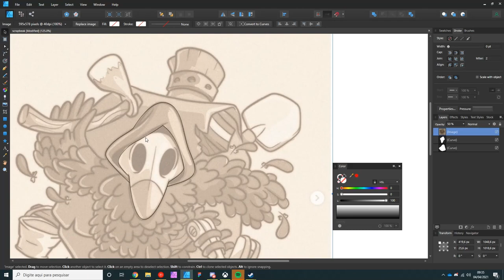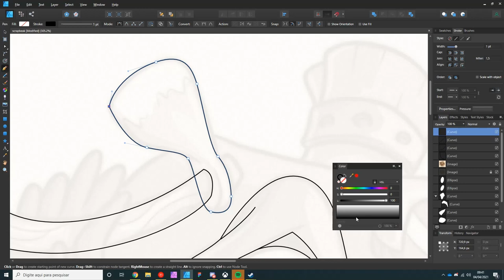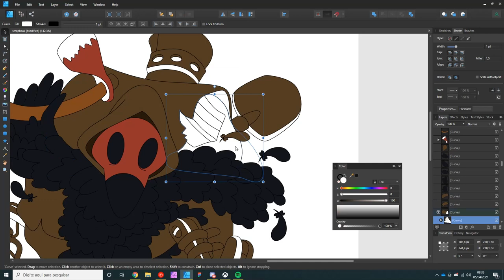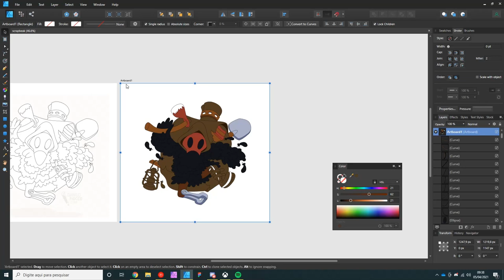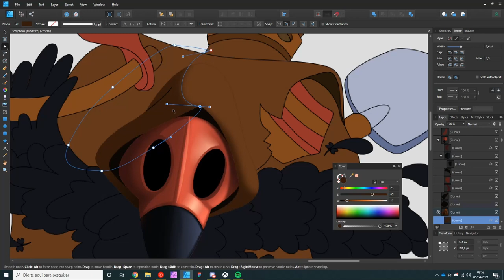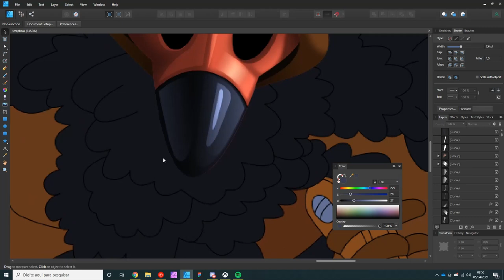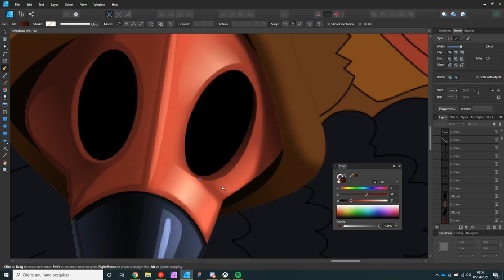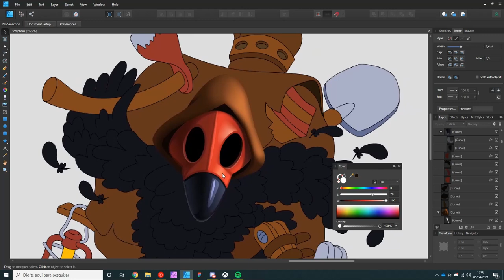Scrapbeak Vector Art - Timelapse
Hunt: Showdown's new boss. The fearsome Scrapbeak!
I just had to come up with my take on such a cool design. So here it is!

Sadly most of the process I recorded got corrupted =/
That's why you can only see me working on its head